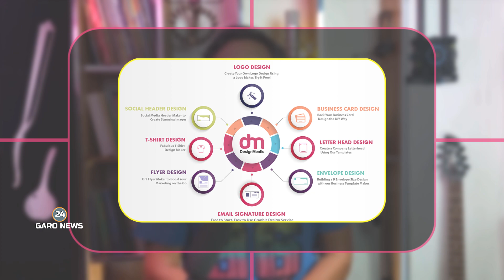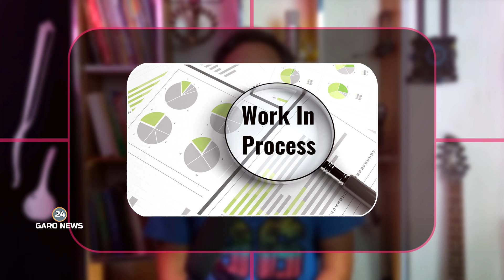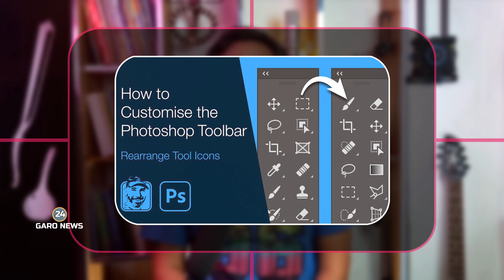A.chik Ku.chi, Graphic Design with Freelancing - Contact ka.bo.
Graphic Design with Faruk Sangma.
Special online Class.
Develop Your Skill & Create better.

*** Youtuber or Content Creator must join